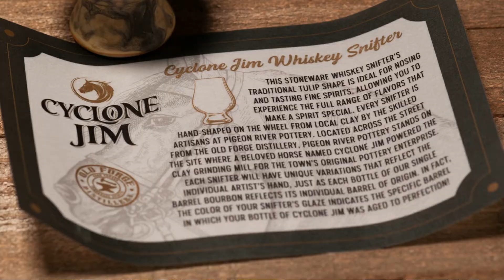Cyclone Jim 12Yr Tennessee Straight Bourbon Review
Today we review a gift pack from Joey, coming straight from Tennessee is Cyclone Jack, a 12 year TN straight bourbon whiskey. Aside from higher end Jack, I dont care too much for Tennessee whiskey, but this one changed my mind a bit. Cheers!